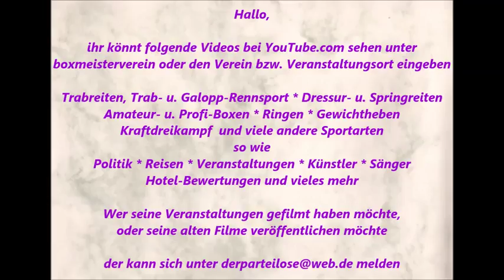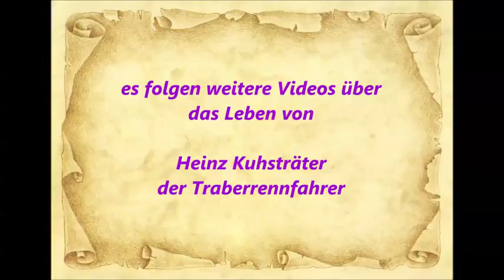764 * Der Sportler * Traber * Gelsentrab Heinz Kuhsträter nach dem Training im Stall 01.10.2015